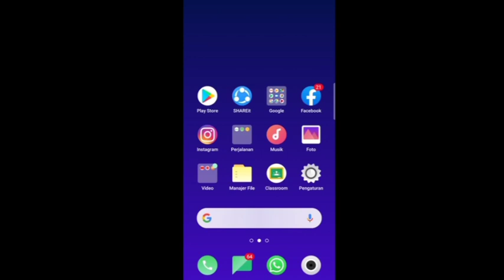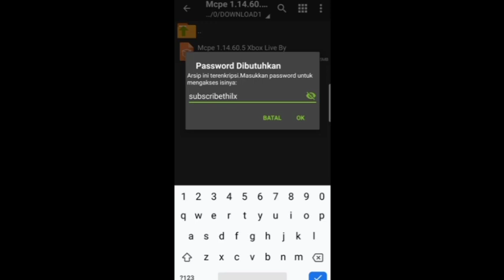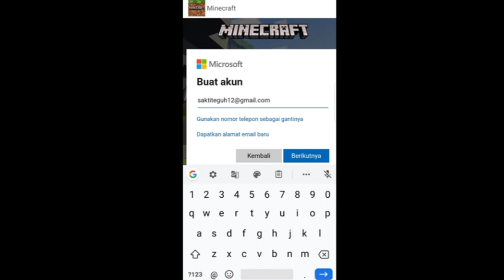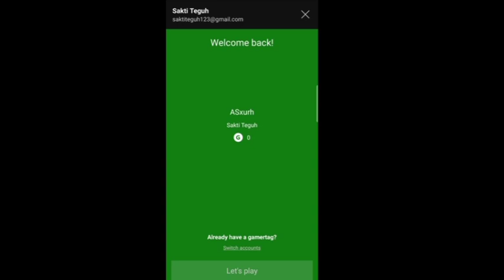CARA BERMAIN DI SERVER TANPA APK XBOX || TUTORIAL #2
HI Guys welcome back with me(ASxurh YT)
Support terus saya ya sampai bisa jadi gaming minecraft:)

Link download

Tonton playlist saya
Tunggu tutorial berikutnya yah
Support terus 😄 Hehe
Byee, See ya In the next Vidio ,🌈🥰